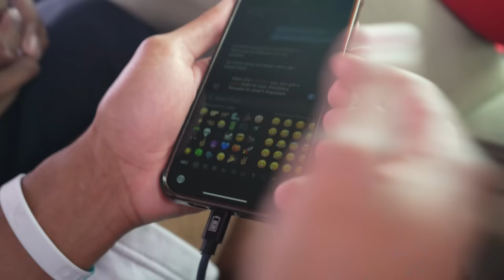Macking in South Padre Island! | Motion Vlog 5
J Lifestyle in his smoothest fashion yet controls the chaos and rocks South Padre spring break on his final days on the island! Description could really be 3 pages and you are not trynna read all that so I'll just let you watch :)

Immerse yourself in the vibrant energy of South Padre Island as we explore its sun-kissed beaches, electrifying parties, and unforgettable adventures. Watch as Dominating Duos dominate the spring break scene with our unstoppable charisma and epic experiences.

Follow J Lifestyle on social media for exclusive updates, behind-the-scenes moments, and to be part of our global community:

But that's not all! Immerse yourself in J Lifestyle's music and continue the rock revolution by streaming the EP "Angels & Demons" on popular platforms like Spotify and Apple Music:

Support J Lifestyle on this incredible journey as we conquer the world with our content and music, spreading our infectious energy like a worldwide pandemic!

Sounds 🎵
Snatched- J Lifestyle
Angels&Demons - J Lifestyle X FlashLewis